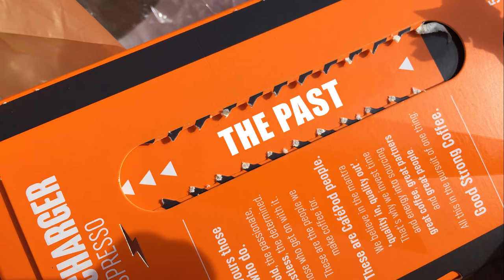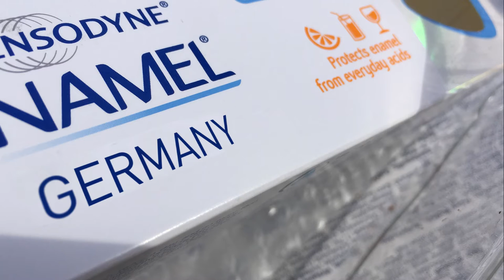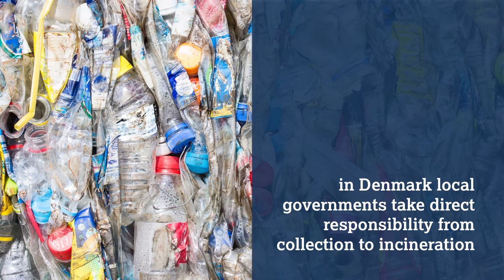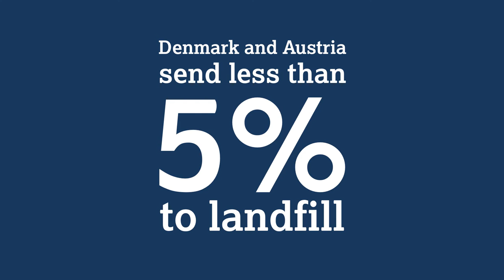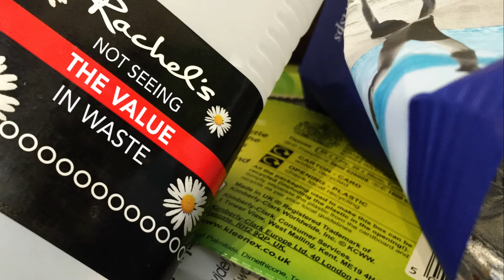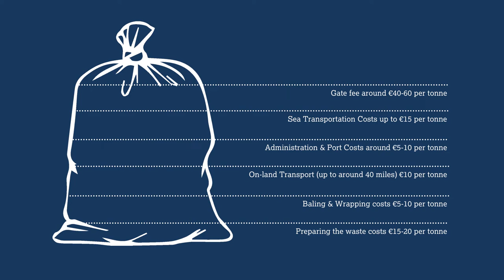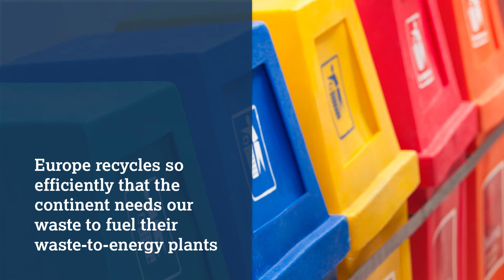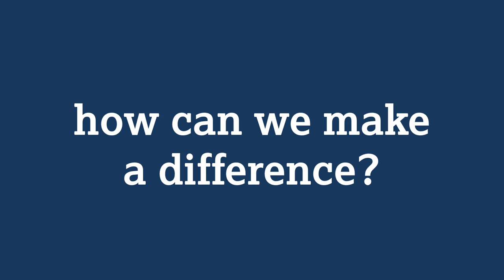Sending Our Rubbish to Germany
Ben Glover, Associate Director at Arup, will ask whether long terms decisions by government can have a meaningful impact on our energy from waste business.
Ben suggests that irrespective of political ideology, successive
British Governments have an inane inability to see the value in waste and struggle to comprehend how this could position the UK within this sector.
Sharing his thinking on how other European Governments grasped
the value of waste years ago, the French and Dutch governments to mention a few, it is little wonder that the UK now sadly sends its
rubbish to Germany.

Ben will take a canter through history, highlighting seminal moments during the industrial revolution to state why, we as an industry must take control.